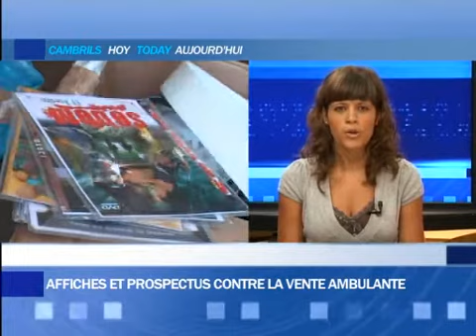Informatiu multilingüe, setmana 25 de juliol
informatiu multilingüe de finals de juliol